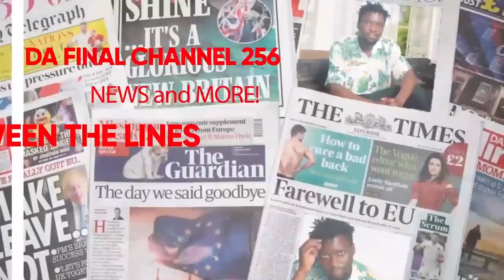GHETTO KIDS BAFUNYE SURPRISE YA 1MILLION GOAT. NEXT IS AMERICA'S GOT TALENT . FFE TUGABA CONTACTS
TRENDING STORY